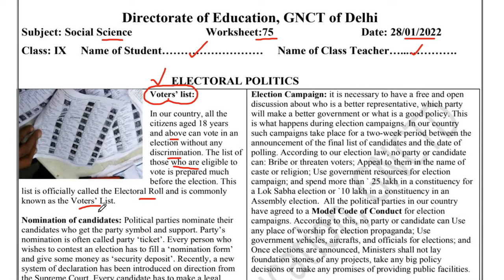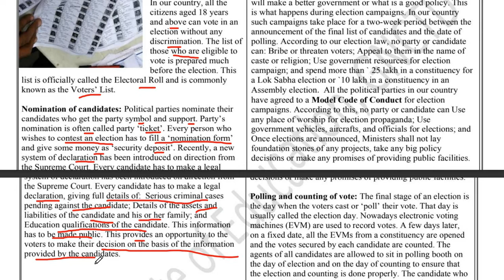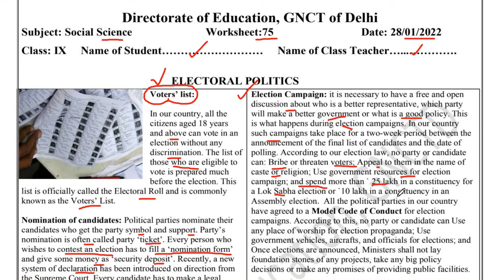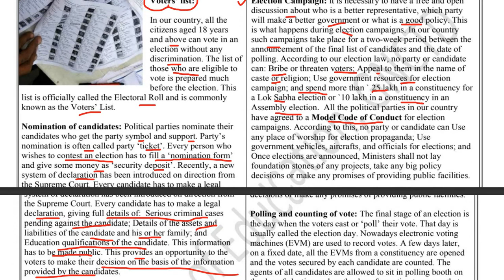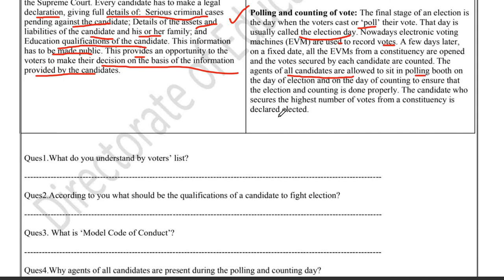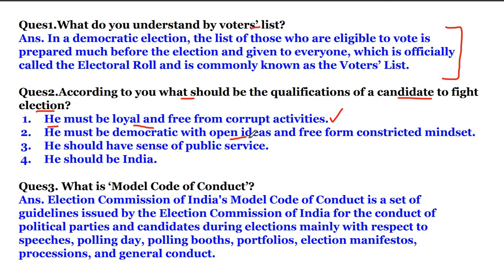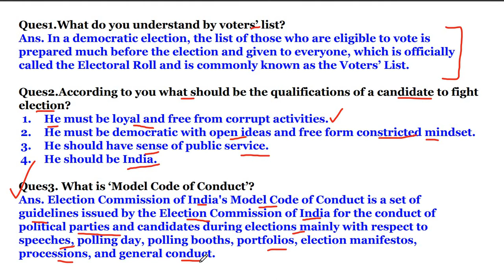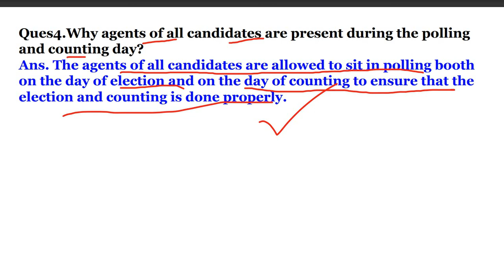Class 9 SST Worksheet 75 (28/1/2022) English Medium | Electoral Politics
Class 9 Civics Chapter-3 "Electoral Politics"